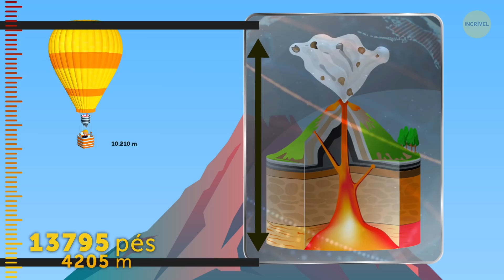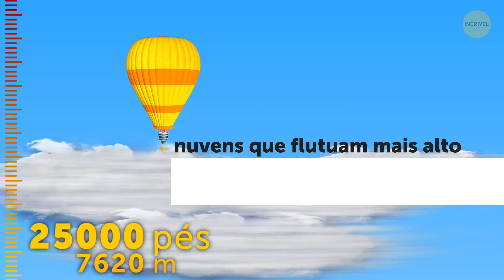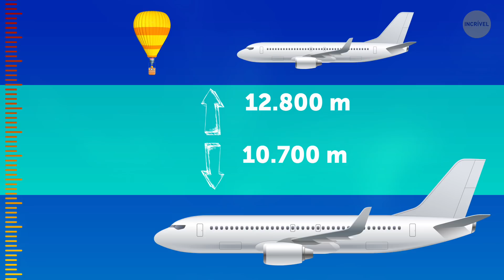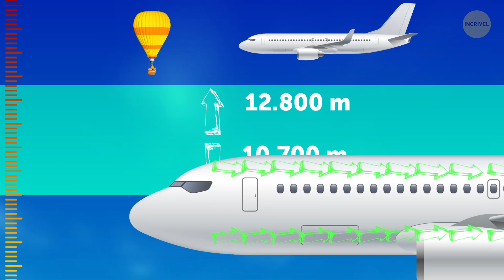Uma viagem de balão até o ponto mais alto da Terra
Olá! Sempre quis dar uma volta em um balão? Bem, não precisa mais procurar: hoje eu vou te levar até o céu... e um pouco além - porque eu posso! Meu balão aqui é feito de um material especial, então voaremos o mais próximo possível do espaço sideral.

A propósito, nossa viagem será realmente fascinante! Você descobrirá quais são as coisas mais altas da Terra. E você as verá, é claro! Uma delas me deixa louco. É o viaduto de Millau, na França. Sim, é uma ponte e tem três vezes a altura da árvore mais alta da Terra! Você consegue imaginar isso? Ah, eu esperei tanto tempo para vê-lo! Pronto para o passeio? Pode entrar, então!

MINUTAGENS:

Hyperion - a árvore mais alta do mundo 0:43

A montanha-russa mais alta 0:57

Viaduto com a altura de 343 m 1:16

A torre de observação mais alta do mundo 1:35

O edifício mais alto 🏢 1:51

O lugar que inspirou o filme Up 2:07

O vulcão mais alto 🌋 3:25

As nuvens mais altas flutuantes 4:58

Everest! 5:29

O que é tropopausa 7:09

O ponto mais alto em que um humano já voou em um balão de ar quente 7:57

RESUMO:

- Estamos subindo ainda mais e finalmente chegamos à altura da árvore mais alta da Terra: Hyperion. Localizada na Califórnia, esta sequoia vermelha tem 116 m de altura.

- Agora, subindo mais um pouquinho, e estamos olhando para o topo da montanha-russa mais alta do mundo, a Kingda Ka em Nova Jersey, com 139 m.

- A 343 m de altura, estamos sobrevoando o viaduto de Millau, na França. Sim, é uma ponte e tem três vezes a altura da árvore mais alta da Terra.

- A 634 m, chegamos ao topo da Tokyo Skytree - a torre de observação mais alta do mundo.

- Agora estamos finalmente alcançando a altura do edifício mais alto já construído: o Burj Khalifa em Dubai. Ele tem 828 m, e o céu parece estar mais perto dele do que o chão.

- Você viu aquele raio? Acabamos de passar por uma nuvem com uma tempestade de verdade. São as nuvens mais baixas, porque são as mais pesadas.

- Um pouco de descanso, e aqui estamos nos aproximando de uma das maiores elevações do mundo: Mauna Kea, o vulcão mais alto do planeta, localizado na grande ilha do Havaí.

- Quanto mais subimos, mais difícil é de respirar. Porém, a esta altura, ainda há ar suficiente para nós, é só um pouco fresco demais para o meu gosto.

- E no momento, apresento o alto, poderoso e imbatível Everest - o pico mais alto do mundo, localizado no Himalaia.

- À medida que subimos cada vez mais alto, em breve estaremos cumprimentando... sim, aqui estão eles: os grous! Sim, esses pássaros são loucos quando se trata de voar, e subir até cerca de 10.000 m é uma barbada para eles.

- 11.000 m é a altitude que é frequentemente chamada de ponto ideal para aviões. De fato, tem entre 10.700 m e 12.800 m.

- A tropopausa é uma camada que separa a troposfera da estratosfera, e o ar aqui não fica mais frio com o aumento da altitude.

- E finalmente, estamos fora da tropopausa e entramos na estratosfera. O céu aqui é azul profundo, e é o mais alto que podemos alcançar com nosso balão.

- Em 2005, um indiano subiu até 21.290 m, estabelecendo um recorde mundial de altitude e retornando ao solo com segurança depois disso.